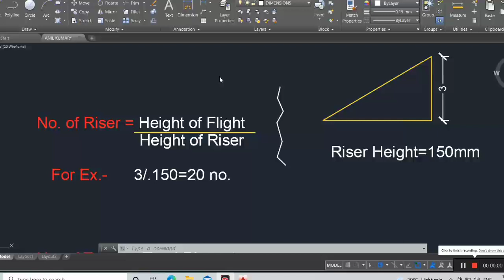How to calculate riser and tread in staircase || building construction